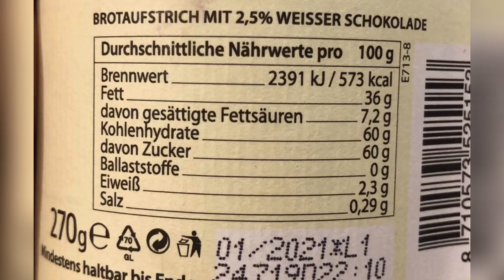Weiße Schokolade Brotaufstrich im Test: Schmeckt Brinkers Symphony No 3 wie Nutella White?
Weiße Schokolade als Brotaufstrich! Ja das gibt es wirklich und nachdem wir bereits fast alle von Nutella White geträumt haben, gibt jetzt diesen realen Brotaufstrich von Brinkers Symphony No 3 im Test. Viel Spaß beim Video!